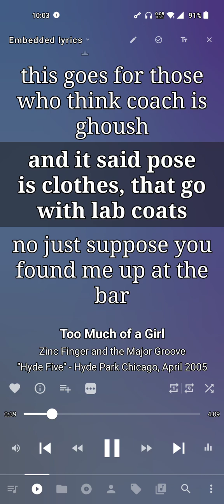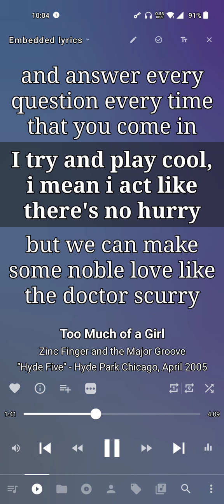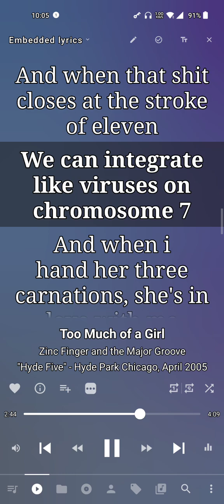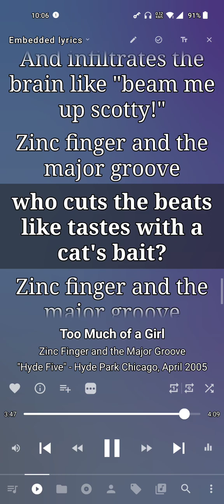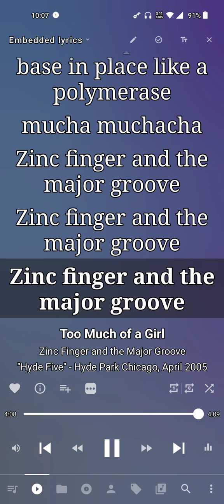October 28, 2023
Zinc Finger and the Major Groove
Too Much of a Girl